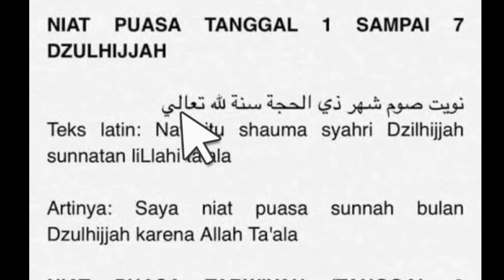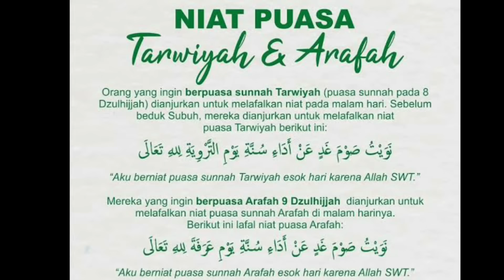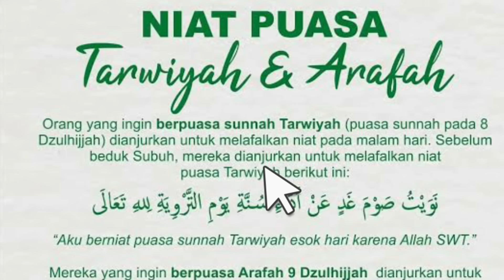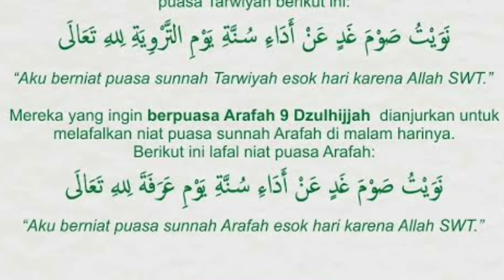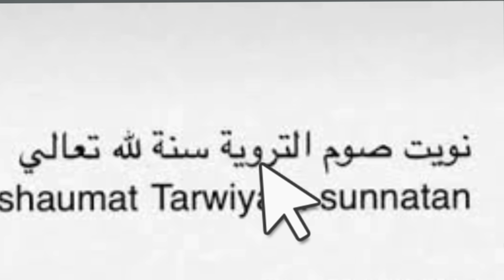Begini Niat Puasa Dzulhijjah, puasa Tarwiyah dan Arofah